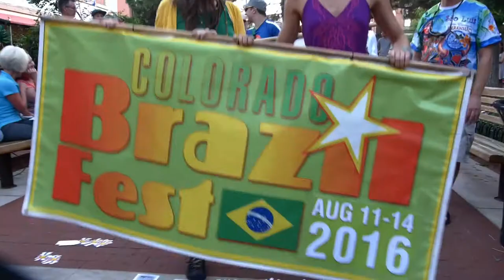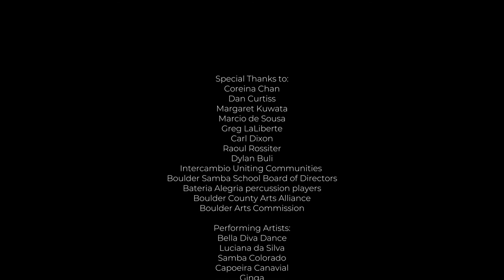Boulder Samba School Documentary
The Boulder Samba School is a non-profit  501(c)3 organization that promotes the rich heritage of Brazilian music, dance, and culture in Boulder, Colorado. Founded in 2009, it is the only organization of its kind in the state. The school offers Brazilian music classes, workshops, and performances.

Bateria Alegria is the primary performing ensemble of the Boulder Samba School.  The 20-30 member ensemble plays percussion-based styles of music from the samba schools and blocos of Rio de Janeiro and Salvador, Brazil.